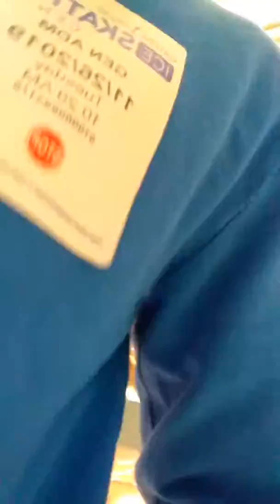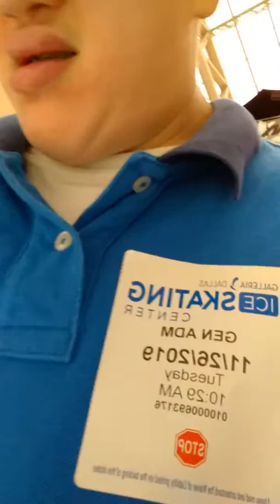Ice skating with my brother & cousin for the first time.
We had a great time ice skating with my cousin & my brother at the Dallas mall.